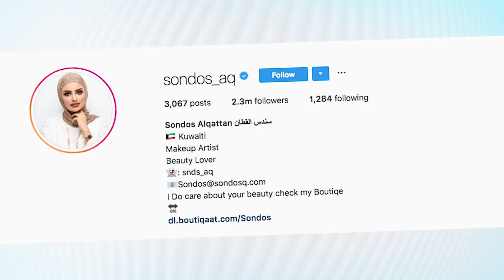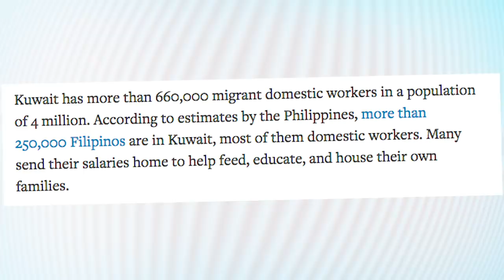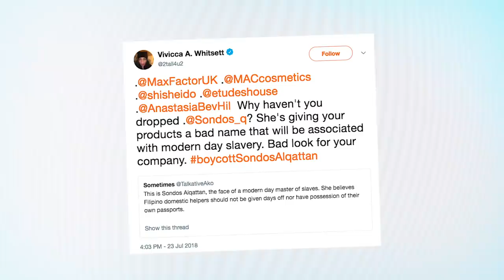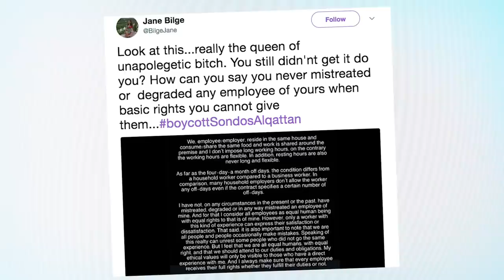Instagram Star Won’t Give Her ‘SERVANTS’ A Day Off?!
Instagram star Sondos Alqattan from Kuwait has generated anger online after recording a video critical of the country’s new laws guaranteeing one day off a week for migrant domestic workers.